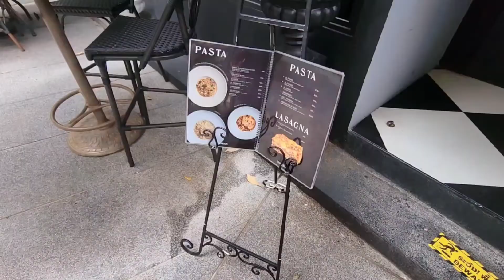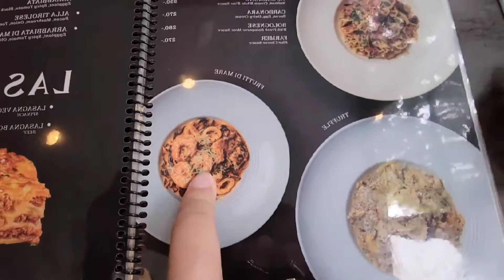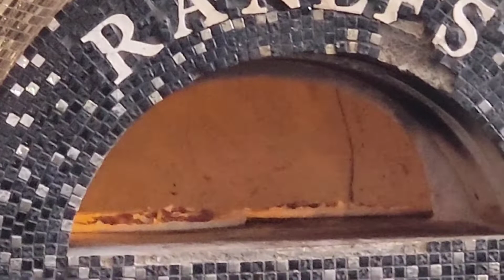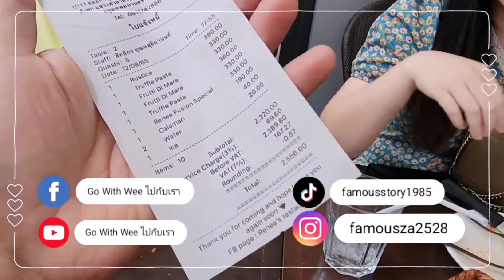Ranee's ราชพฤกษ์(อาหารอิตาเลียน)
😄พิซซ่าเตาถ่านพาสต้าเส้นสด ร้านเก่าแก่ชื่อดังจากข้าวสารสู่ย่านราชพฤกษ์
ราคาต่อหัว: 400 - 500 บาท
เมนูเด็ด: Burrata salad, Frutti Di Mare, New Orleans Chicken, Prosciutto Rucola E Parmigiano Pizza, Tartufo Truffle Pizza
👍🏻ร้าน Ranee’s เป็นร้านพาสต้าเส้นสดที่เปิดที่ข้าวสารมานานกว่า 26 ปี ตอนนี้ขยายสาขามาที่ราชพฤกษ์ให้คนฝั่งธนได้กินแล้ว ร้านเป็นตึกสีดำมี 2 ชั้น รองรับลูกค้าได้เยอะ เมนูจะเป็นแนวอิตาเลียนและเมนูอาจจะยังไม่เยอะเท่าที่ข้าวสาร แต่ทางร้านก็เสิร์ฟเร็ว รอไม่นานครับ

🍕แป้งพิซซ่าเป็นแบบบางแห้ง ตรงขอบมีความฟู แนะนำว่าให้กินตอนร้อนๆ เพราะเย็นแล้วแข็งและค่อนข้างเหนียวครับ เราสั่งมา 1 หน้า  อันนี้จะจืดไปหน่อย (ยังไม่ได้ลองทุกหน้า)
🍝เราสั่ง frutti di mare พาสต้าเส้นสดดีจริงสมคำร่ำลือ เส้นหนึบ ครีมมี่ ซอสฉ่ำ มีความเผ็ดนิดๆ

**ทางร้านรับแต่แบบ scan จ่ายเท่านั้น**

💬FB : Go With Wee ไปกับเรา
📌ร้านอยู่ใน the circle ราชพฤกษ์ ตึกสีดำอยู่ฝั่งซ้ายมือของ food villa มีที่จอดรถ
🕰ร้านเปิดทุกวัน 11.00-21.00 น. อ่านต่อได้ที่